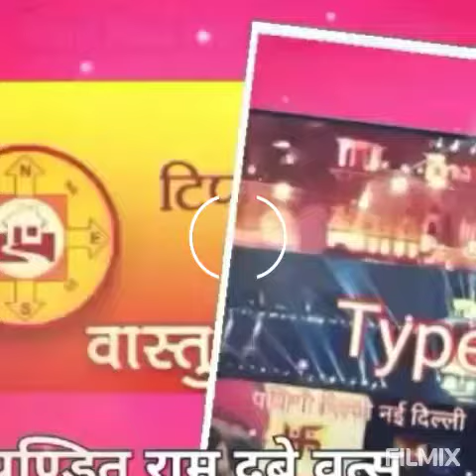सावधान ध्यान रखें विवाह कर्म में पण्डित राम दूबे वत्स लाइक शेयर सब्सक्राईब करें my chainal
my chainal लाइक शेयर सब्सक्राईब